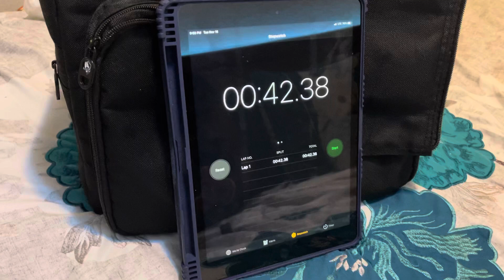I Made A Bet With My Wife! If I Win Then You Already Know!!